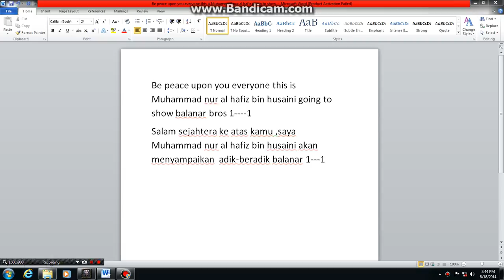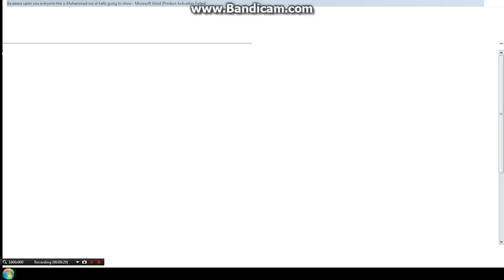adik beradik bros balanar1 1